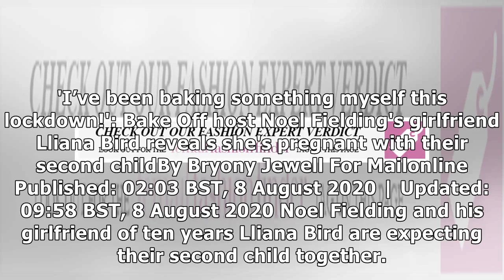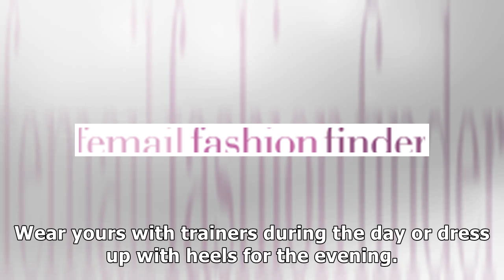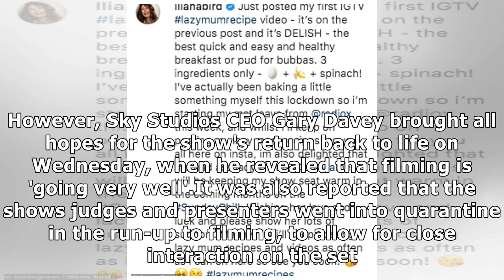Noel Fielding and Lliana Bird are expecting their second child